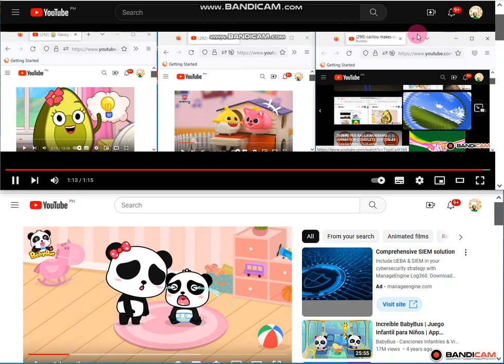caillou makes cry everything 26 v2